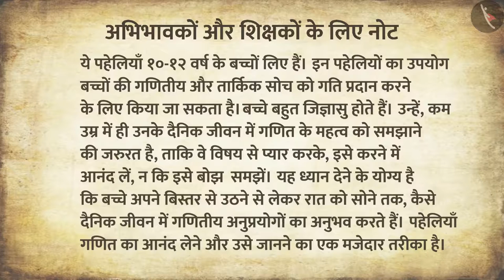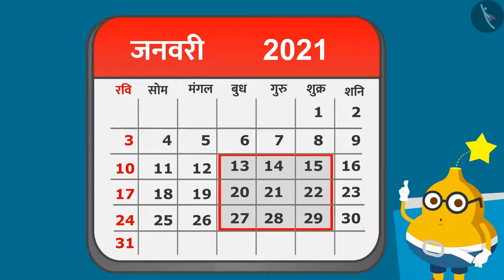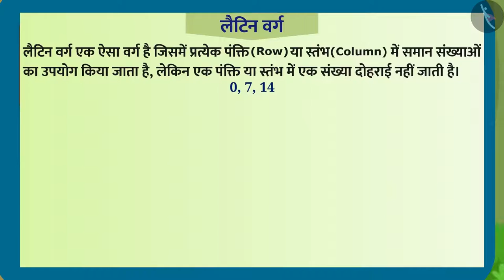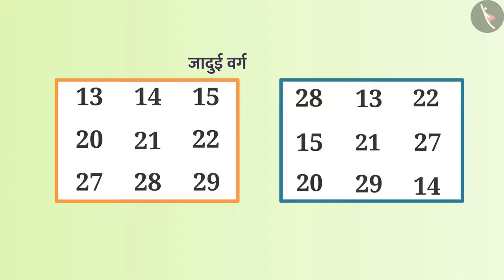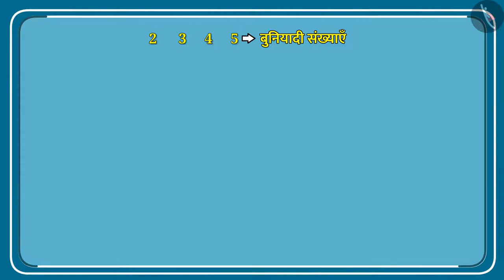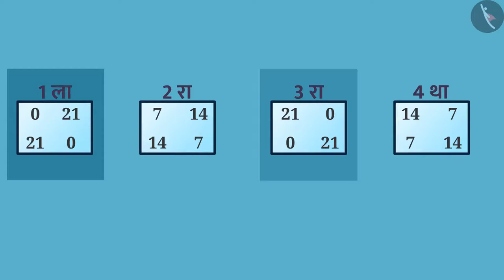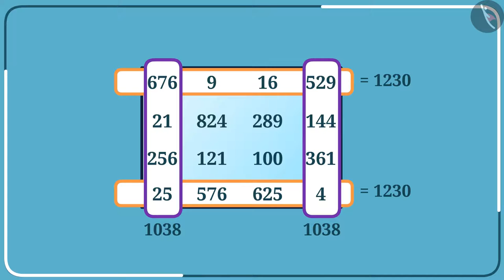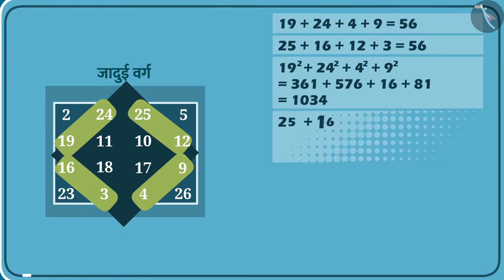पूर्ण जादुई वर्ग - भाग 2 | Perfect Magic Square | संख्याओं और सांख्यिकी पहेलियों | भाग 5/9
In this video, we explain पूर्ण जादुई वर्ग - भाग 2 | Perfect Magic Square | संख्याओं और सांख्यिकी पहेलियों | भाग 5/9

Part 5: पूर्ण जादुई वर्ग - भाग 2 | Perfect Magic Square | संख्याओं और सांख्यिकी पहेलियों | भाग 5/9

Part 7: पूर्ण जादुई वर्ग - भाग 2 | Perfect Magic Square | संख्याओं और सांख्यिकी पहेलियों | भाग 7/9

Part 8: पूर्ण जादुई वर्ग - भाग 2 | Perfect Magic Square | संख्याओं और सांख्यिकी पहेलियों | भाग 8/9

Part 9: पूर्ण जादुई वर्ग - भाग 2 | Perfect Magic Square | संख्याओं और सांख्यिकी पहेलियों | भाग 9/9